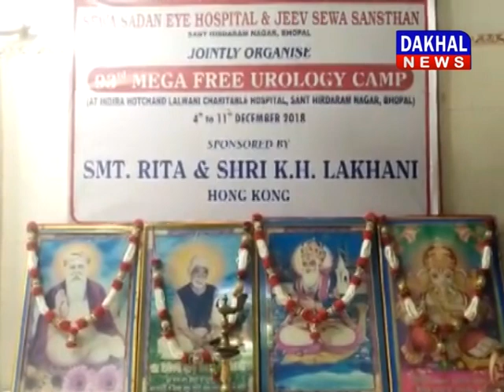संतनगर में निशुल्क यूरोलॉजी शिविर ||DAKHAL NEWS